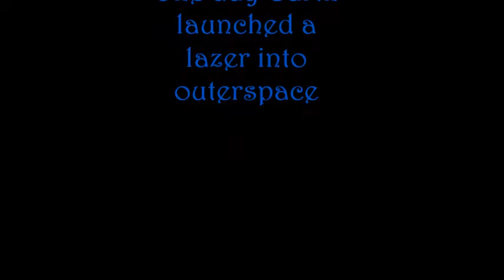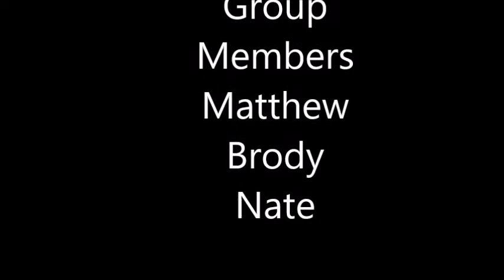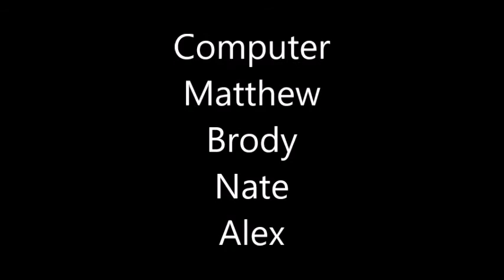Star Wars Battle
A stop motion animation by Brody, Matthew, and Nate!